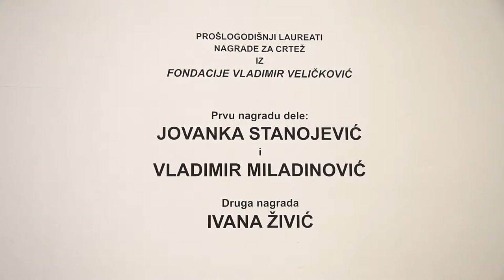Drawings Award of the Vladimir Veličković Drawing Fund 2016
Exhibition of award works at the Caos  gallery Belgrade 2017